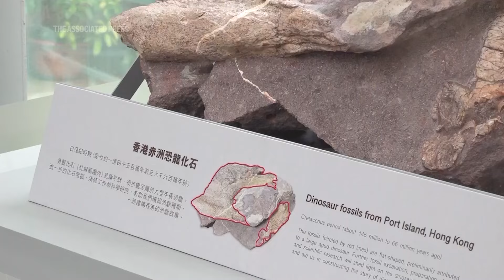Hong Kong puts first dinosaur fossils found in city on public display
RESTRICTION SUMMARY:

ASSOCIATED PRESS
Hong Kong -  25 October 2024
1. Various of Hong Kong residents and tourists viewing and taking photos of dinosaur fossils
2. SOUNDBITE (English) Chong Got, Hong Kong resident: ++STARTS ON PREVIOUS SHOT++
“Really, it’s a one off experience and it’s in Hong Kong right here and I don’t need to travel far to other museums in the world so it’s an excellent opportunity for me.”
3. Dinosaur fossils on display
4. SOUNDBITE (English), Ivanhoe Chang, Commissioner of Heritage for the Hong Kong Development Bureau: ++STARTS ON PREVIOUS SHOT AND PARTIALLY OVERLAID BY SHOT 5++
“For this kind of large vertebrate animals, it is the first time. So it actually puts us on the map, the global map of discovery of dinosaur remains. And we believe that it provides valuable information for us to conduct further research, not only locally, but together with the Chinese experts, as well as maybe overseas institutions. So that we’ll be able to reconstruct the dinosaur history as well as the geological history in Hong Kong.”
5. Various of fossils on display
STORYLINE:
The first dinosaur fossils found in Hong Kong went on display to the public on Friday.

Residents and tourists crowded round the exhibition at Hong Kong Heritage Discovery Centre to catch a glimpse of the piece of the city's history.

The fossils were discovered on Port Island, a remote, uninhabited island that is part of the Hong Kong UNESCO Global Geo-park in the city's northeastern waters.

Officials announced the discovery on Wednesday and experts have initially confirmed that the fossils were part of a large dinosaur from the Cretaceous period, about 145 million to 66 million years ago but they will need to conduct further studies to confirm the species of the dinosaur.

Hong Kong resident Chong Got was the first to arrive for the opening of the display.

“Really, it’s a one off experience and it’s in Hong Kong right here and I don’t need to travel far to other museums in the world,” he said.

The government said the conservation department in March informed its Antiquities and Monuments Office about a sedimentary rock containing substances suspected to be vertebrate fossils.

It said it commissioned mainland Chinese experts to conduct field investigations.

Experts speculate that the dinosaur was likely buried by sand and gravel after its death before it was later washed to the surface by a large flood, and subsequently buried again at the discovery site.

AP video shot by: Alice Fung